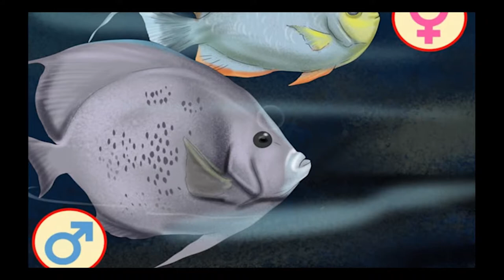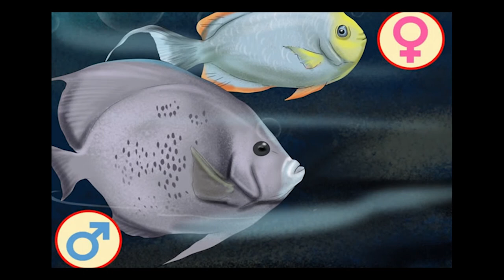ប្រភេត្រីចម្លែកៗដែលអាចប្តូរភេទបាន, Fish Can Change Gender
អរគុណសម្រាប់ការទស្សនាវីឌីអូនេះសូមជូនពរអោយអ្នកទាំងអស់គ្នាទទួលបានជោគជ័និងមានសុខភាពល្អនិងទទួលបានចំណេះដឹងកាន់តែច្រើនជាងមុន
សូមអភ័យទោសរាល់កំហុសឆ្គងដោយអចេតនា
អ្វីដែលធ្វើក្នុងវីឌីអួទាំងអស់គឺគ្រាន់តែចង់អោយអ្នកទាំងអស់គ្នារីករាយ និងទទួលបានចំណេះដឹងពីវាតែប៉ុណ្ណោះ